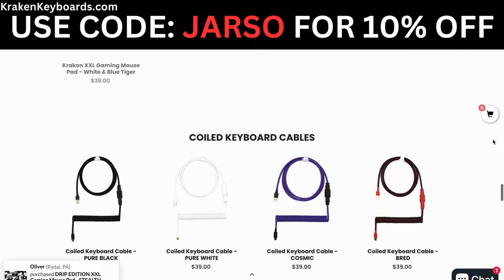S0m Couldn't Believe What SEN Sacy Did to Him | Most Watched VALORANT Clips Today V955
JARSO-Weekly: @jarsogamingValorant

JARSO-Valorant: @JARSOValorant

► Clip Submission!